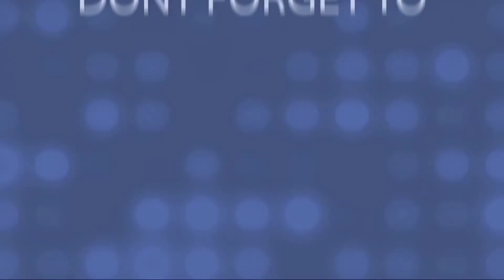SEPARUH NAFAS | DEWA 19 ( RINALDI AND FRIENDS COVER )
Hai'semua

Terima kasih udah mampir dichannelku

Yang mau request silahkan isi dikolom komentar

Perbanyak sedekah karena sedekah itu ladang amal diakhirat nanti, amin 🤲